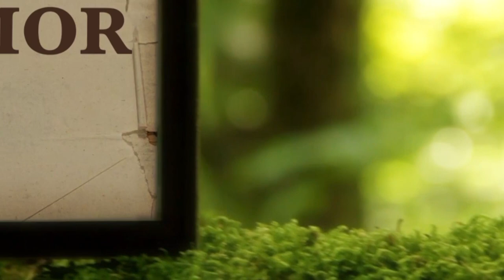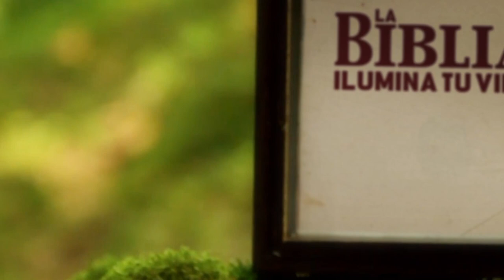La Biblia Ilumina Tu Vida- Jueves 24 de Noviembre del 2022